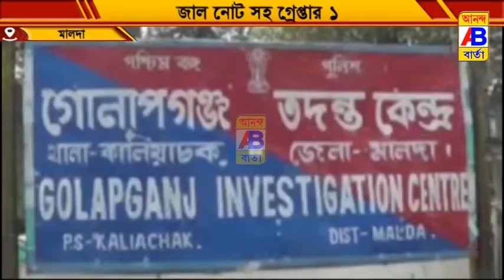জাল নোটসহ গ্রেপ্তার 1